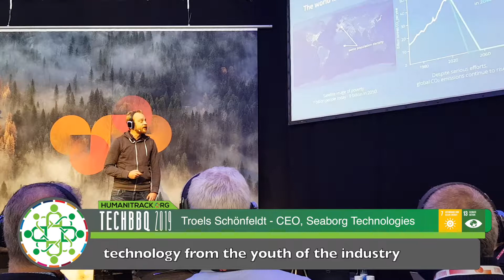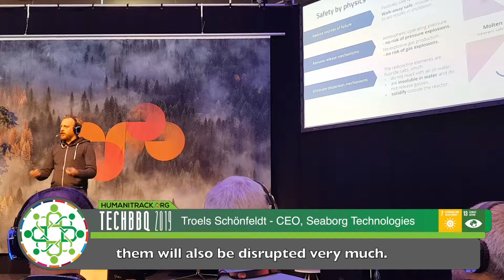Humanitrack meets Seaborg Technologies at TechBBQ 2019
Some serious impact is coming our way as Seaborg Technologies shared with us what they’re doing to bring about a bright sustainable future for everyone.

Join the movement at humanitrack.org in taking action to understand, guide, and track Seaborg Technologies and the many other companies and their technologies found at TechBBQ 2019 on the race to the SDGs and beyond!